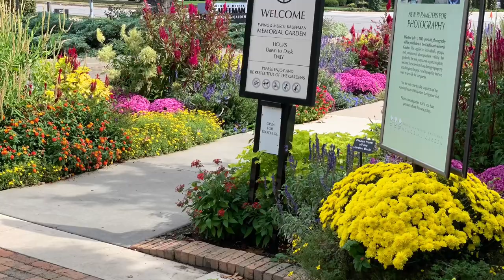Spend a day at Kauffman Memorial Garden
A colorful place and day when butterflies are free & with a friend